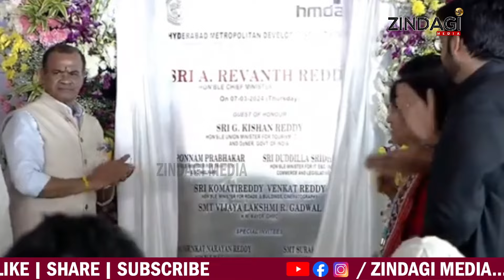దూరంగా ఉన్న ఆమ్రపాలిని కోమటిరెడ్డి ఎలా పిలిచారో చూడండి||Komatireddy Venkat||CM Revanth||IAS Amrapali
Watch Komatireddy Venkat Reddy And CM Revanth Reddy ,IAS Amrapali Latest News By Zindagi Media.